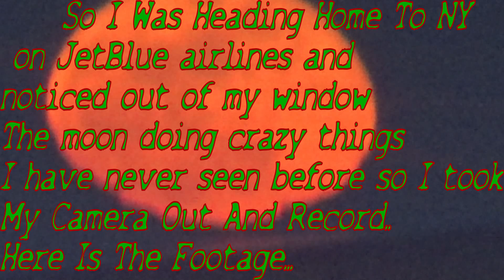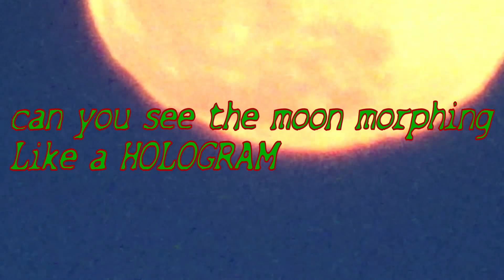Whats Going on With The Moon???